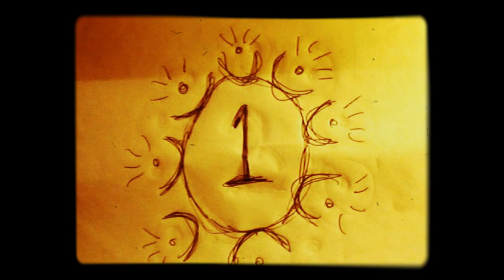weasall crew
warts and all, made on christmas day x for youpz x